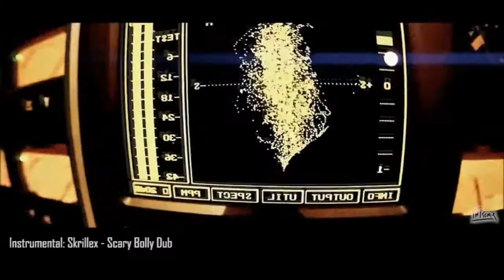40+ Pop Tunes Mega Mashup 2013 Adele,David Guetta,Flo Rida, Chris Brown,Justin Bieber,Kate Perry 7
40+ Pop Tunes   Mega Mashup 2013